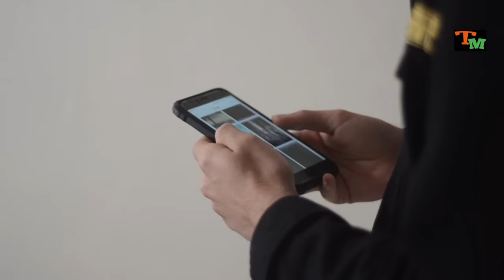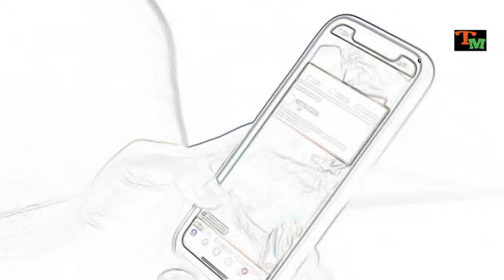ఒక కామాంధుడు చేసిన పాపానికి 40 కుటుంబాల్లో చిచ్చు | Rajasthan Balmer Case | Telugu Mystery